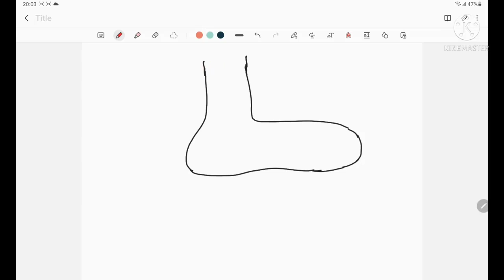Aurton ke Wazu ka Tarika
Assalam u alaikum,is video me hum dekhenge
1)Wazu ka sahih Taqria
2)Wazu kin chizon Se tutta hai
3)wazu tuttne k galatfehmiya
►S-U-B-S-C-R-I-B-E- Dr Masroor Bint Abdul Mehdi